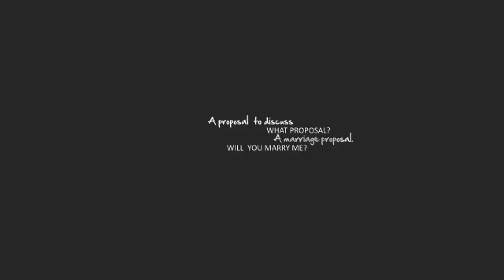Richard & Anne | Ghosts that we knew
HD please.

For her and for Krissy (KillerMadchen), they are two of my biggest inspirations and two of the most lovely people I have known thanks to this fandom.

Still not over that finale ;___; & the fact they have ruined them more than in the book in this last episodes T_T (where is the scene of them holding each other after their son's death?or where is the scene of the last quote of my video?They don't exist in the show ¬¬ ) but Faye & Aneurin had done such a great job with what they have given them.

Well hope you enjoy it,I've been working on this since ep 5, so glad to finish it to get my feelings out.

I'm going on holidays today for almost two weeks so take care everyone!! ;)